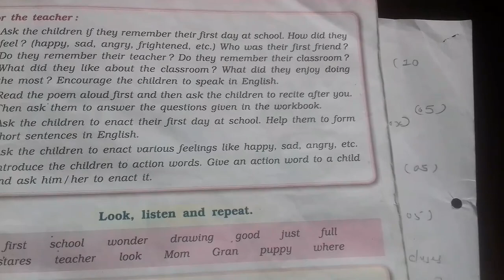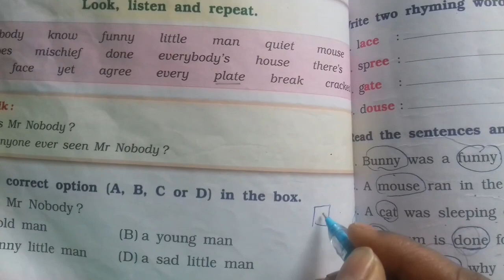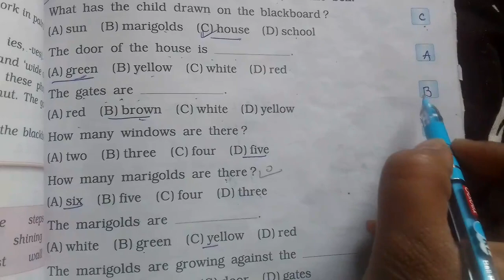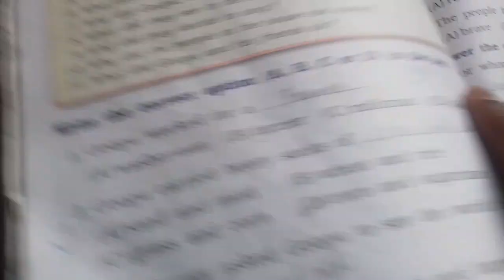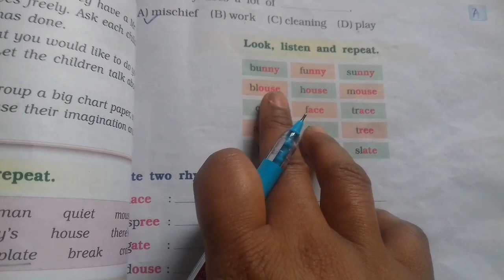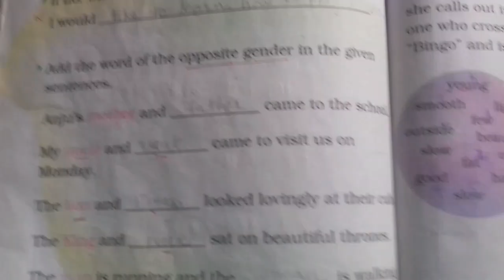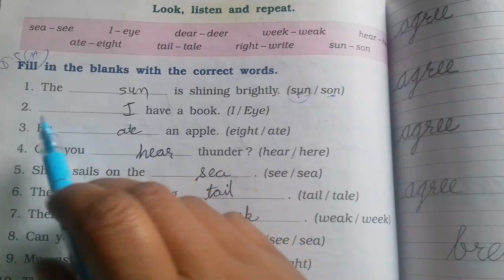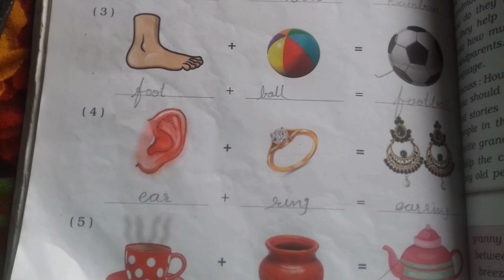Class 2nd ☺Marigold☺First Exam☺Revision ☺Maniba Eng.Academy (Anita Paunikar)